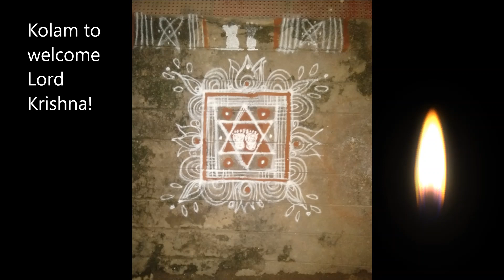Belated Happy Krishna Jayanti Friends!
Hi Friends! This is a video about decorations in my Residence!